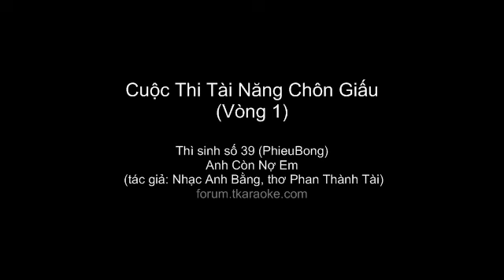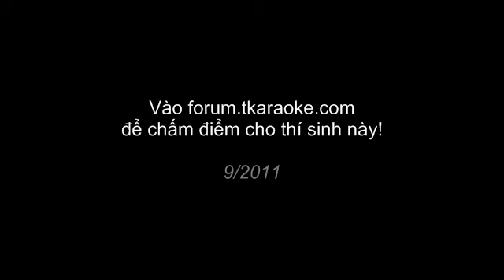TKaraoke Contest (Contestant 39) - Anh Còn Nợ Em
Thí sinh 39 (PhieuBong) trong vòng 1 của cuộc thi Tài Năng Chôn Giấu.